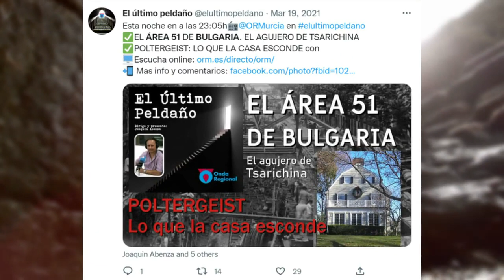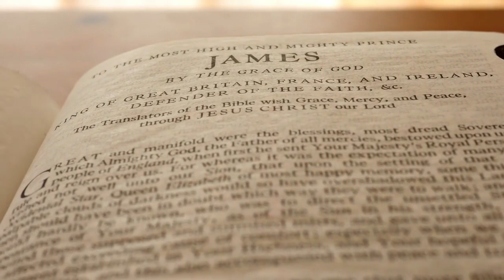¿EXTRATERRESTRES? Tsarichina, el área 51 de Bulgaria, un misterio que no se ha resuelto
¿SERES SOBRENATURALES? ¿EXTRATERRESTRES? Tsarichina, el área 51 de Bulgaria, un misterio que no se ha resuelto. Historias como estas de fenómenos paranormales podrás escuchar en CÓDICE CRÍPTICO, el nuevo podcast de Dafnne Wejebe, que tras su éxito en Enigmas sin Resolver ahora está en MundoNow 👉🏻